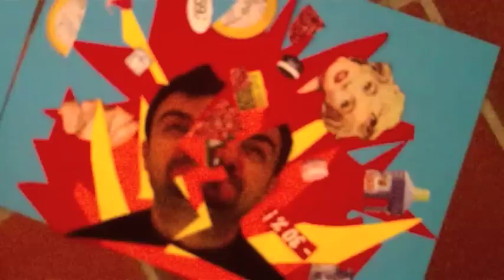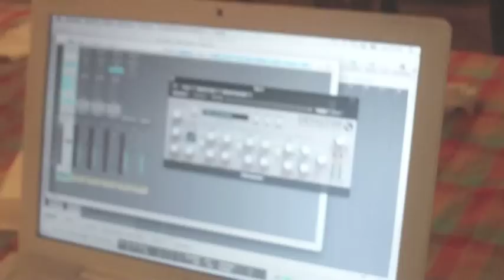[INCAITALIA]_Making Of_ShortMovieFest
Making of - Short Movie Fest

Shot: Luca Cataldo, Marco Pasini, Damian W.Gorczany
16Mm Camera: Felix Brückner, Adrian Winnicki, Aliaksandr Martyniuk
Processing 16Mm: Felix Brückner, Marco Pasini
Editing: Luca Cataldo

SHORT MOVIE FEST is a festival of short movies completely realised by young people between 18-30 years old about interculturality, immigration and social inclusion. The Festival invited and hosted  21 authors from all around EU countries; they have been hosted in Benevento from 5th to 10th May 2010. During the meeting the authors had the opportunity to realize a short movie in collaboration with Incas artist.

The project is funded by Council of Europe and INCA Italia and coordinated by INCA NETWORK.